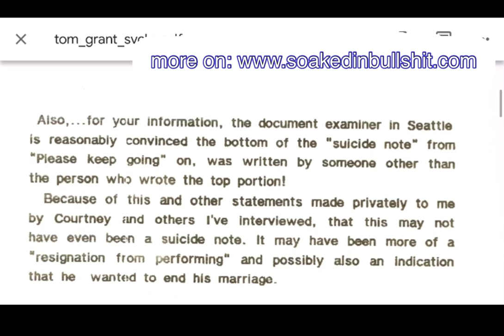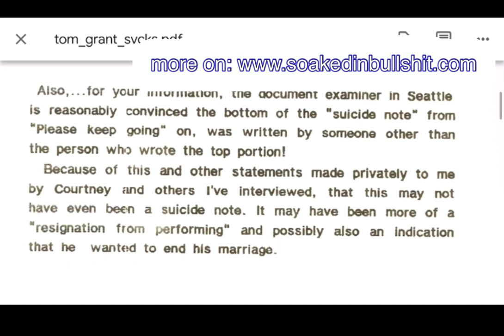What Tom Grant didn’t tell you 30 years ago [plus documents]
Tom Grant didn't share everything about his Kurt Cobain investigation 30 years ago in 1994: